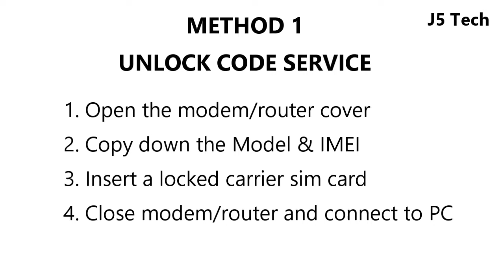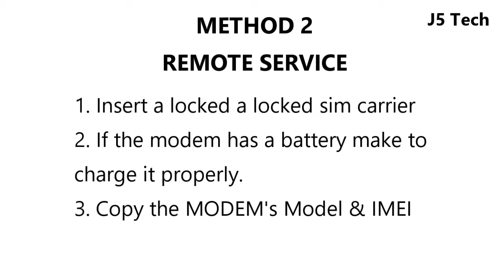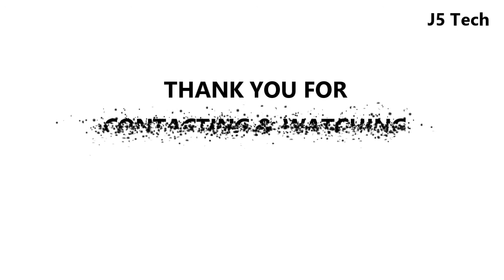How to Unlock ZTE MF210 Modem/Router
Methods to Unlock ZTE MF253 Router

METHOD 1 - Unlock Code Generator Method
Follow the below steps to get the unlock code for (model)
1. Open the modem/router cover
2. Copy down the IMEI written on the stick on the modem.
3. Insert a locked carrier sim card, e.g if the modem is locked to Airtel, insert Etisalat Sim card.
4. for unlock code.
5. Power on/Connect the MiFi to PC and launch the modem’s dashboard.
6. Input the code sent to you via WhatsApp to unlock the modem.

METHOD 2 - Remote Unlock Method
1. Insert a locked carrier sim card, e.g if the modem is locked to Airtel, insert Etisalat Sim card.
2. If the router has a battery make sure it is charged.
3. Copy and send the Modem’s IMEI to the below email.
4. for the next unlock process